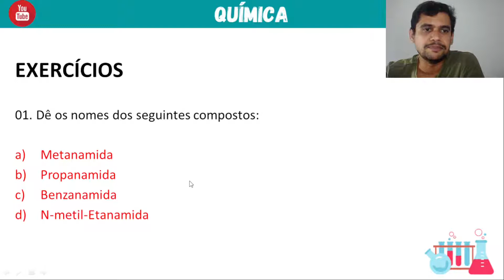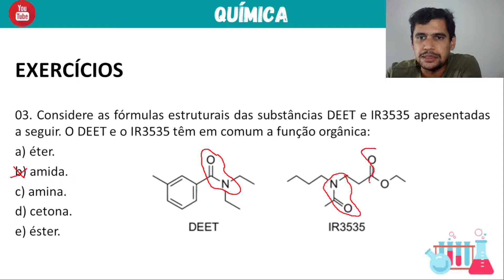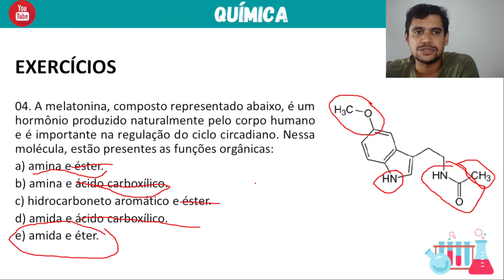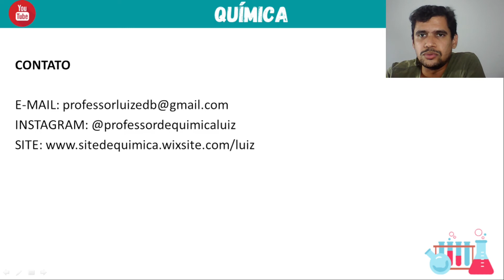EXERCÍCIOS SOBRE AMIDAS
Neste vídeo apresento uma aula sobre Funções Nitrogenadas.

BONS ESTUDOS!